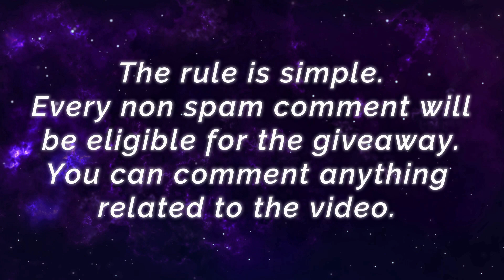Hard Carry Comeback 13400++ Marches Alucard [ Top Global Alucard ] tuan Yukey - Mobile Legends Build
Hard Carry Comeback 13400++ Marches Alucard [ Top Global Alucard ] tuan Yukey - Mobile Legends Top Global Rank & Pro Player Gameplay And Build.

Player                   : tuan Yukey
Squad                  : MANSION HOUSE
Emblem              : Custom Assassin Emblem (Bravery, Invasion, Killing Spree)
Battle Spells       : Retribution
Build                    : Bahemoth Hunter's Warrior Boots, War Axe, Endless Battle, Malefic Roar, Blade of Despair, Immortality.